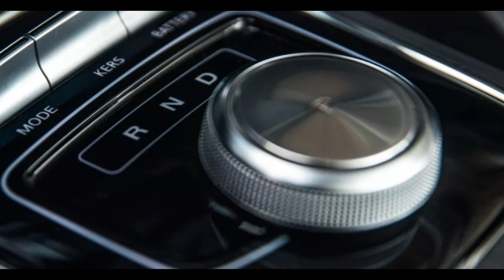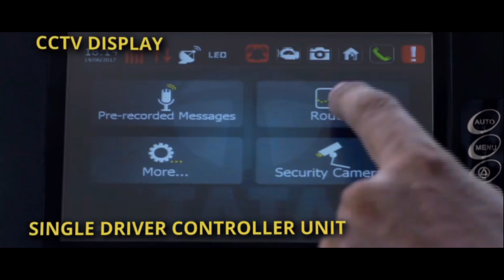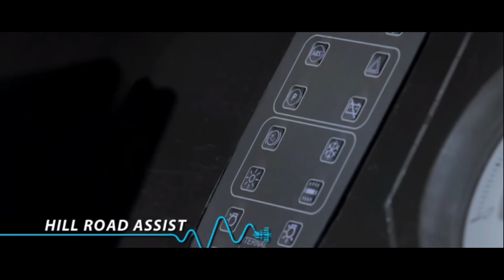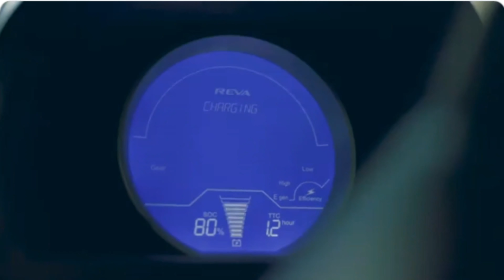MG ZS EV booking closed//Electric vehicle news 2020/MG ZS EV launch date//Tesla india launch update.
Welcome to new episode of SINGH AUTO ZONE, in this video i share Top 3 latest news and updates on electric vehicle development in india and globally.
1st update - MG ZS EV booking closed, launch reschedule on 23rd january.
2nd update -SC ask centre , what happen to national e mobility plan 2020.
3rd update -tesla setup design centre in china, plan to launch global e car from china, desigh based on model y ,